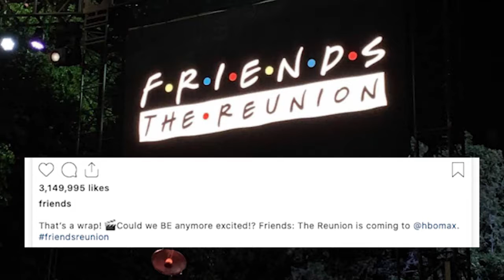FRIENDS: THE REUNION Has Filmed, David Schwimmer Warns Fans it's Not What They Might Expect...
The long-awaited FriendsReunion has officially been filmed & now we wait for it to be released to HBO Max... Nearly 27 years after the original episode of FRIENDS aired, the six main stars Jennifer Anniston, Courtney Cox, David Schwimmer, Lisa Kudrow, Matt LeBlanc & Matthew Perry are all returning but from the reports - it looks like this won't be a revival of the series, more like an actors roundtable, with the actors not portraying their famous characters... So I guess only waiting will tell what the truth is - will the show like David Schwimmer says & they aren't playing their characters or is that a magnificent bluff & there's more happening behind the scenes that we don't know about?